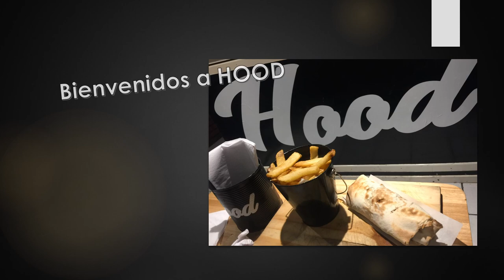Findesemana XL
Lo mejor del finde semana largo resumido en imágenes deliciosas , ojala les guste, SALUD!

Dejen comentarios de que lugares deberíamos visitar o comidas para probar, estamos en Buenos Aires!

Saludos!